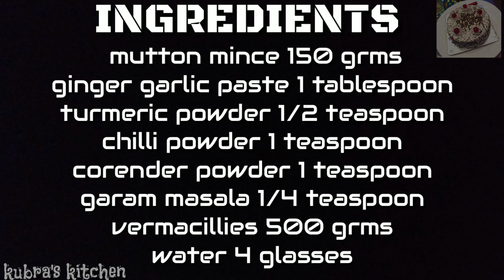VERMICELLI UPMA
Assalam o alikum frndz
Vermicelli Upma recipie
INGREDIENTS
Oil 1 bowl
Beans 30 beans
Carrot's 2
Onion's 2
Tomatoes 2
Capcicum 1
Mutton mince
Vermicelli 500 Grms
Water 4 glasses or u can increase or decrease the quantity

PREPARATION

First in a nonstick kadai add oil, mince,salt n pinch turmeric powder n fry well then add Onion's fry well until they turn pinkish then add carrots green chillies beans and fry until par cooked,, then add ginger garlic paste fry for a minute or 2. then add tomatoes ,salt, chilli powder ,coriander powder garam masala, turmeric n keep frying until tomatoes are cooked. Then add Capsicum fry only for 2 minutes and then add Vermicelli hot water mix well n cover it for about 5 minutes on a low flame n surve hot with tomato ketchup

Track info :
Title : THBD
Genre:dance & Electronic
Mood : happy